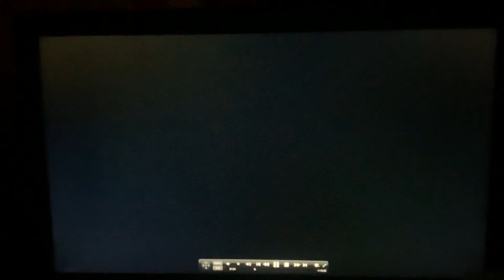Body Talk part2 Vibrations Dance Company 2008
“Body Talk” part 2
Vibrations Dance Company
Dimensions Festival 2008
Koger Center, columbia SC
Choreography by Terrance Henderson